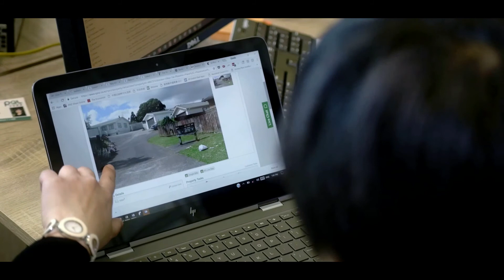怎么办？在新西兰我想换房，一定要重新申请贷款吗？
新西兰换房贷款的问题：比如现在房贷正在固定着，如果想要换个新房子，把现有的正在贷款的房子拿去卖了，这样就面临着break cost和其他费用，这是其一；第二，大家也许会觉得，现在的自身情况已经有所变动，或者银行政策变化了，不确定自己是否还有当初的贷款能力；第三，大家也不确定替换房产的做法，银行的手续会不会很麻烦呢？会不会有很多文件需要填写呢？

视频时间轴
1. 在新西兰准备换房时，贷款该怎么处理？在什么情况下可以避免重新申请贷款？—— 00:49
2. 为什么要联系你的broker？—— 02:50

案例一：新西兰换房贷款的问题：在新西兰更换自住房，如果先卖房，再找到你的贷款经纪(broker)做贷款，就不一定能升级到满意的自住房了。案例二：想在新西兰购买投资房，日后能有投资房被动收入，但是目前预算不够怎么办？如何才能在新西兰买到心仪的投资房？甚至利用投资房的升值潜力和equity快速还完自住房的贷款？

小宇信贷是一家位于新西兰奥克兰的贷款中介机构，贷款业务范围包括：首次购房，物业投资，商业地产，建房，房地产开发，等等~

微信公众号：xiaoyu频道
微信号：XY_PAL

最后，欢迎点击视频下方的订阅按钮，我们每周更新关于首次购房，物业投资，商业地产，建房，房地产开发，等方面的小知识和最新动态，以及银行最新的优惠政策